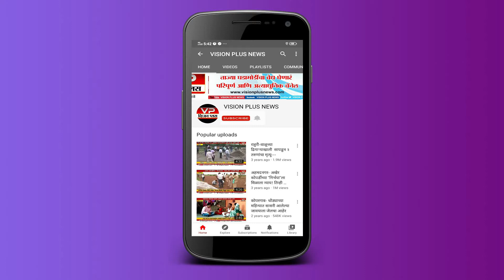अकोले - वनरक्षक अगीच्या लोळात अडकल्याने 50% भाजला...